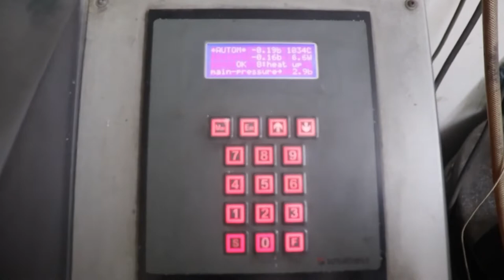Jewelry Casting |STEP-2 | Casting of Gold and jewelry making documentary, gold casting tutorial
The first step is to prepare the wax molds. It’s advisable you weld the wax molds into a wax mold tree (the wax molds can be copied in batches by a wax injection machine or printed by a 3D printer).
Make a lost wax casting mold with a vacuum powder mixer.
Use a wax burnout furnace in melting the wax out of the mold.
Melt the precious metal and fill the entire gypsum of the vacuum pressure casting equipment.
The rough piece of the Jewelry is formed after the melted wax cools.
Remove the excess plaster with a plaster cleaning machine, and you are good to market your Jewelry.

truth_diamond2020